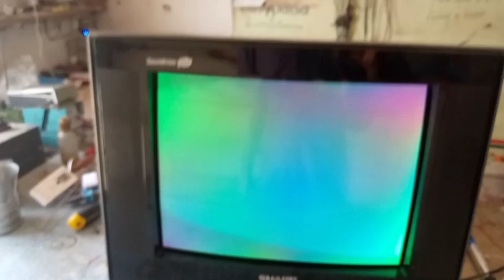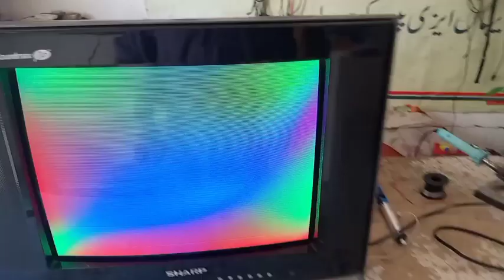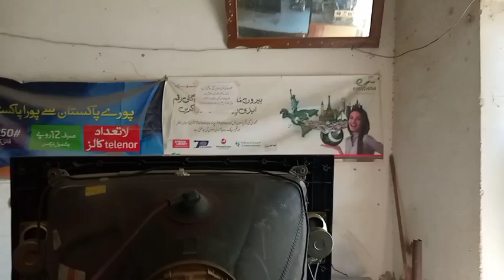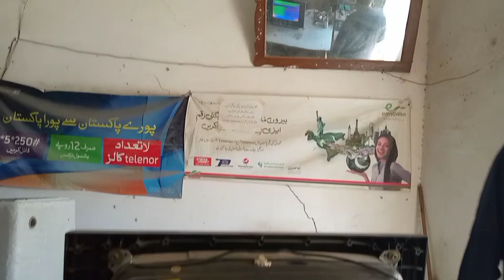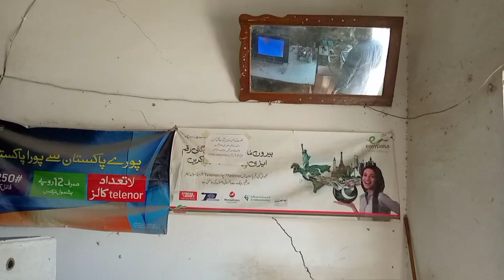China CRT TV colour magnetic problem solution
Hi welcome to kashi Electronics and Repairing today solve picture tube issue many times picture tube is the fully megnatise and this video is only picture tube degosing solution please watch this video because its for you.thanx.